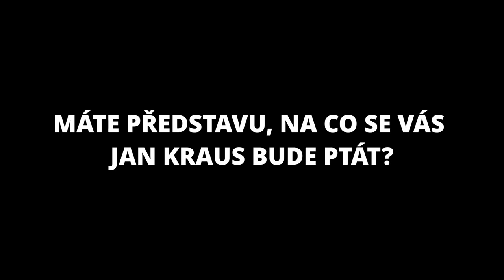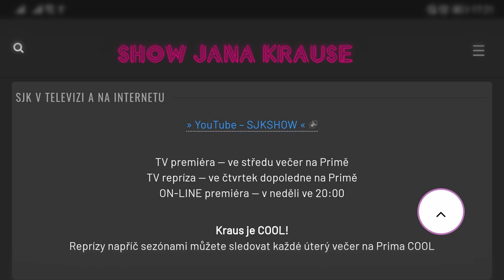Otázky - Mirka van Gils Slavíková - Show Jana Krause 8. 12. 2021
Petr Čtvrtníček, Mirka van Gils Slavíková, Jan Macek.

V tomto dílu Show Jana Krause se představili herec Petr Čtvrtníček, cukrářka Mirka van Gils Slavíková a odborník na udržitelnou mobilitu profesor Jan Macek.

👉 PODPOŘTE EMILA! 😉

V POŘADU PŘIZVUKUJE KAPELA DAVIDA KRAUSE:
Jiří Marek — elektrická kytara
Dan Heřman — basová kytara